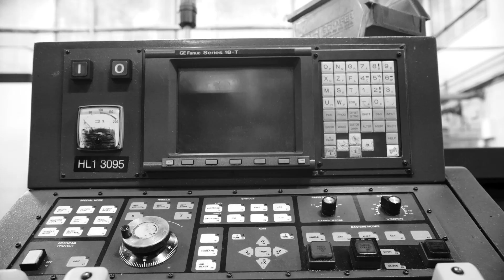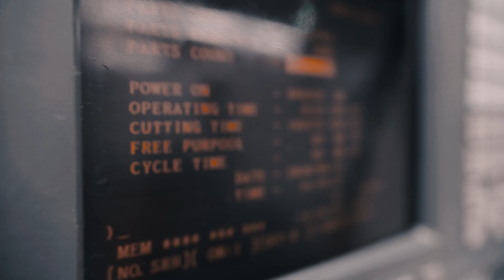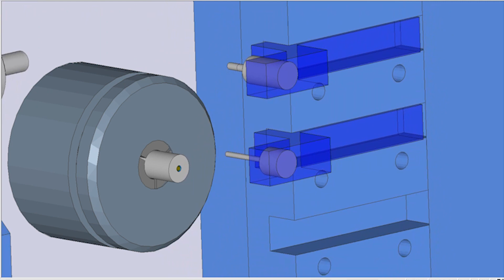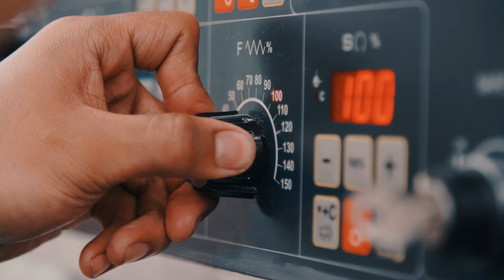What is the Difference Between CNC Swiss, Multispindle, and Screw Machining?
Modern screw machines are as varied as the parts they produce. The range of precision machined components is nearly endless, and each type of screw machine has been developed to meet the needs of this constantly expanding range of products.

Some components must be made in such large quantities that the multi-spindle cam automatic screw machine was developed, allowing the work to be distributed among each spindle and reducing the machine time required to produce each workpiece, maintaining tolerances as small as ¼ the width of a human hair.

Swiss CNC-controlled sliding headstock machines efficiently and accurately provide tight tolerances and excellent cosmetics on long, slender, or miniature parts with complex features for any number of applications, including medical, aerospace, defense, and automotive.

In contrast, due to their larger size and rigidity, components of larger diameter are better machined on a CNC Mill/Turn center. The latest designs are capable of turning and milling a component in a single setup, with some machines holding entire magazines of cutting tools that can be utilized completely automatically.

As manufacturing moves fully into the next industrial revolution, the addition of automation coupled with large scale data collection and analysis offers even more potential for advancement. Cox Manufacturing has sought after the most modern and advanced machining technologies for over 60 years and will continue to do so to deliver premier production machined parts.

If you are in need of high volume screw machined parts and production, Cox Manufacturing is a leading American screw machine company that has the latest technology to meet your specifications.

Our machine shop is complete with Precision CNC lathes, Multi-spindle Cam Automatics, and an In-house Tooling Facility. We are equipped to serve you with JIT Delivery & Logistics Management, and an array of supply chain services.